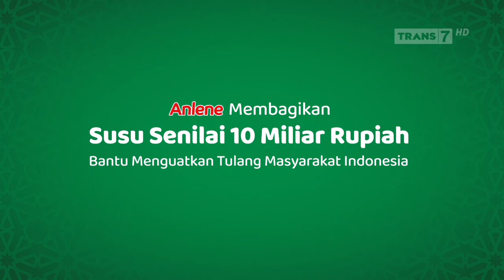Anlene • Sucikan Hati Kuatkan Diri • TVC Edisi 2024 • Iklan Indonesia 15 sec